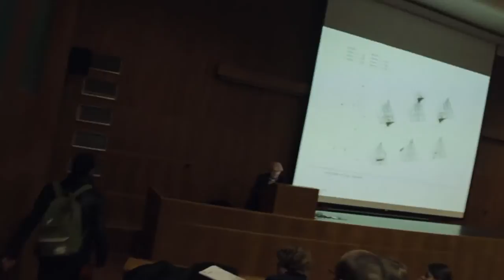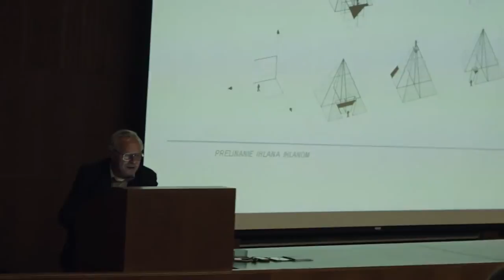Beánia architektov 2014_Genuine Jacks @ Aula Emila Belluša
Genuine Jacks zahrajú nielen v aule ale aj priamo na Beánii architektov 2014! Ak ešte nemáte lístok, poponáhľajte sa.